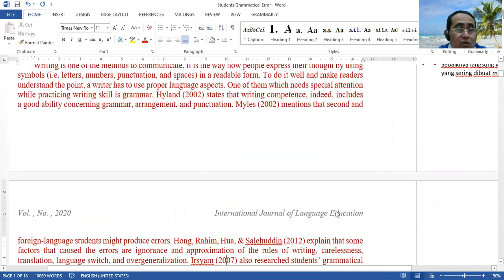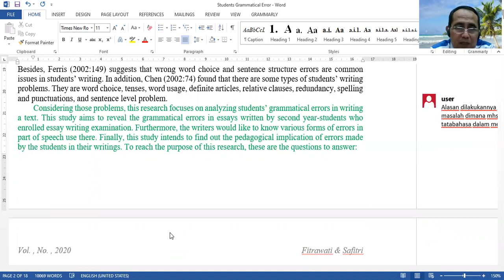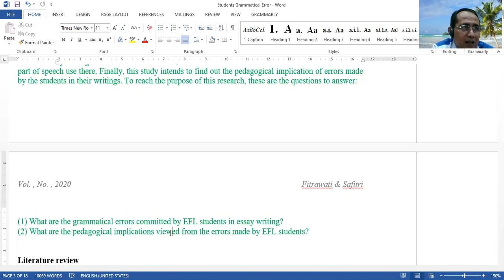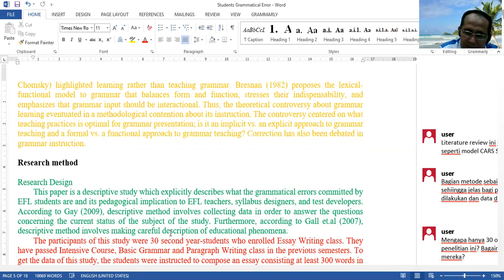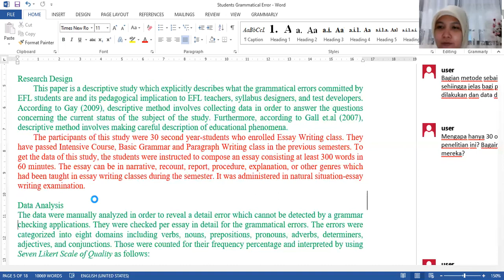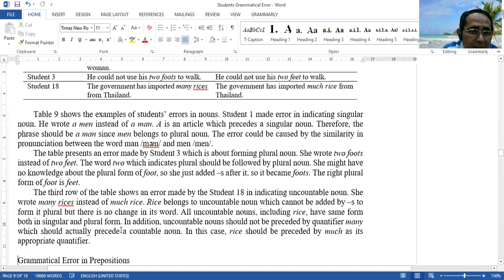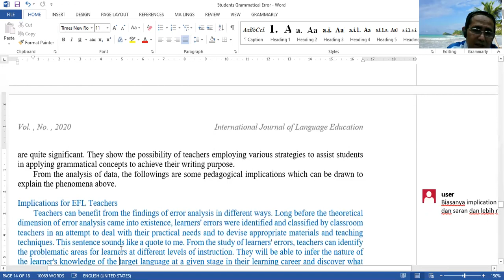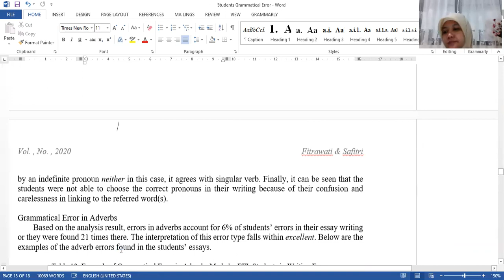Membahas draf artikel jurnal internasional dosen Bahasa Inggris Universitas Negeri padang.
Diskusi lanjutan dengan dosen Bahasa Inggris UNP tentang menulis artikel untuk jurnal internasional bereputasi.